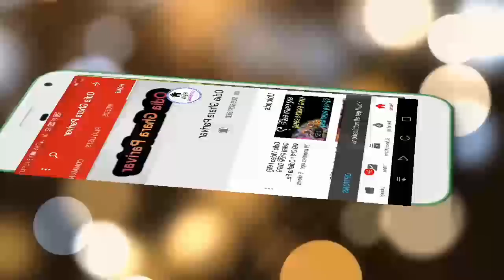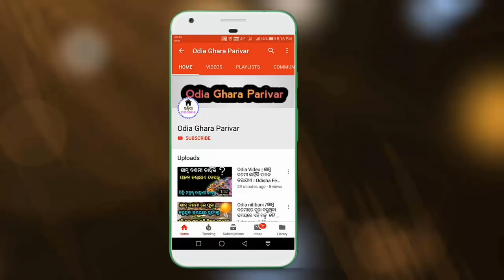ଆଜିରାତି ପାଖରୁ ଏହି ରାଶିମାନଙ୍କର ଭାଗ୍ୟ ପରିବର୍ତ୍ତନ ହେବାକୁ ଯାଉଛି । Ehi rasi manakar bhagya chamakiba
Aji rati pakharu ehi rasi manakar bhagya badalijiba . dekhantu apanka rasi thai pare .

Odia online rasifala
Odia chandan purnima
Budha purnima